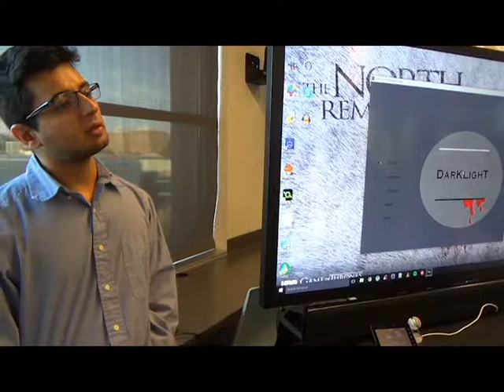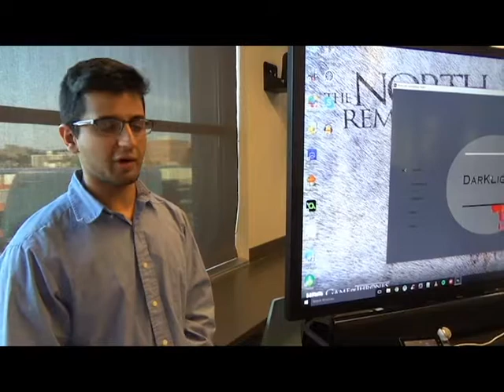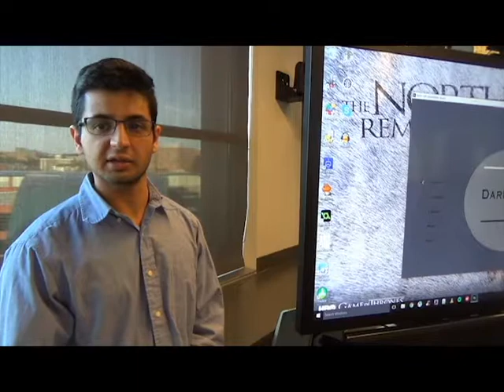Ahmed Mian Interview - Spring 2017 Student Showcase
West Virginia University Game Developers Club (WVU GDC) Spring 2017 Student Showcase